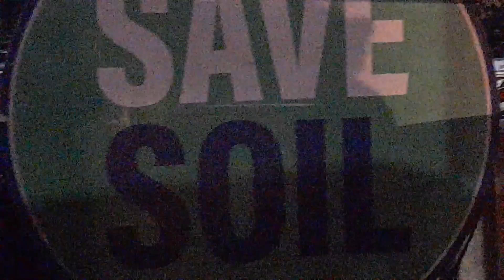Finding inner peace Isha Adiyogi // Laser show Coimbatore